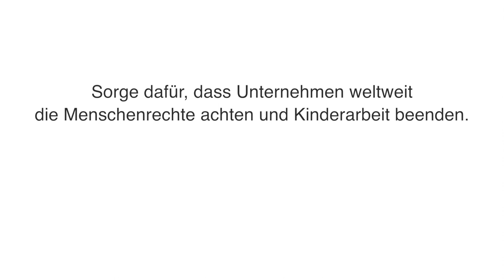Schoko-Schock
Ein gemütliches Abendessen unter Freund*innen – da darf ein leckeres Dessert nicht fehlen. Doch was hier auf den Teller kommt, ist wirklich Schei... Ansehen und dann unterzeichnen:
Eine ecofilm Produktion von Peter Wedel
mit Henriette Richter-Röhl, Haley Louise Jones, Jessica Walther-Gabory, Francisco Javier Medina, Mirco Reseg & Christoph Drobig
Sprecher: Steffen Reuber